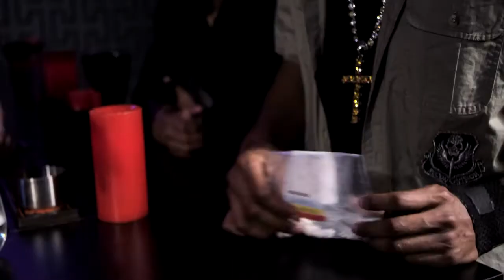"The Corruption of Kidiya Kitts" - Trailer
The story of Kidiya Kitts revolves around a young basketball prodigy whose life gets turned upside down by a calculating seductress.  At the ripe age of 20, not only is Kidiya Kitts the NBA's projected number one draft pick -- he is also the one young black man who can lead the troubled league back to the promised land.

Talented. Handsome. Cerebral.  He is blessed with a sense of harm and charm that reaches the cheap seats. However, it's tough to remain innocent on the road to the NBA.  Even those who can steer clear of run-ins with the law have to deal with the league's culture of temptation.

"Sometimes things aren't as safe as they appear".